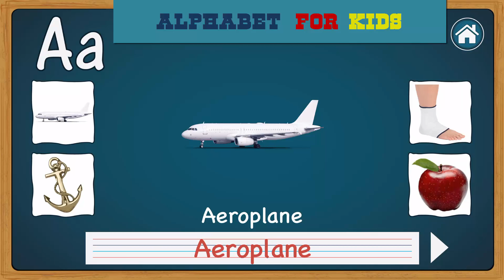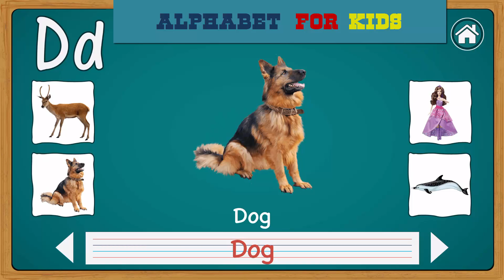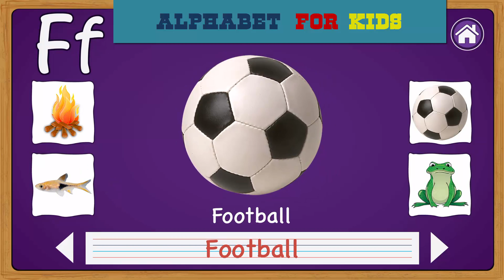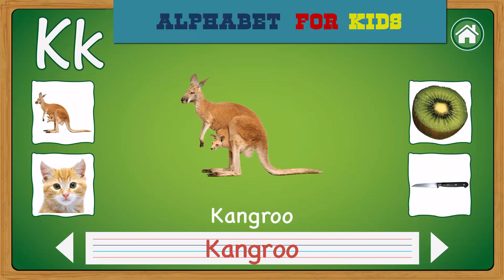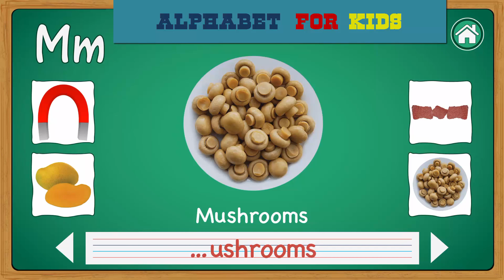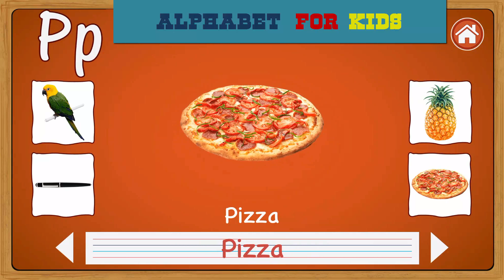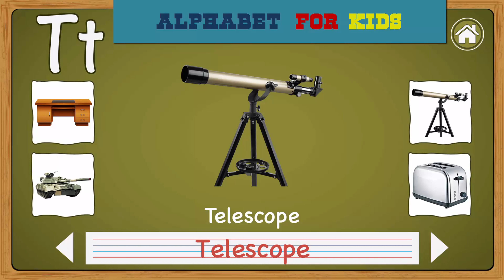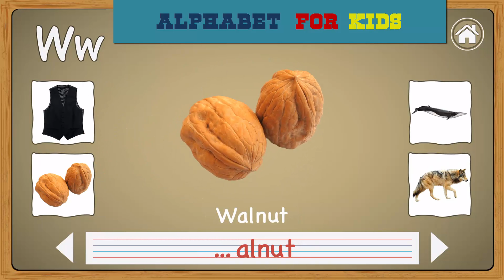Kids First Book - ABC - Letters And Words For Children - GAMEKIDS HD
- GAMEKIDS HD channel _ Kids First Book - ABC - Letters And Words For Children - GAMEKIDS HD - For parents
- Channel GAME KIDS HD: Contains educational content and entertainment for children including: Cartoon Video, Kids Baby Bus Game, Education Game, Doctor Game, Animal, Baby Fun, Cooking School, Supermarket, Cooking .. .